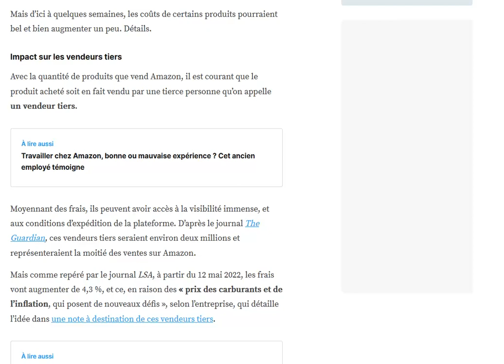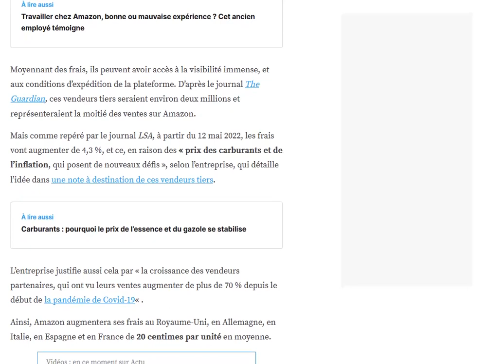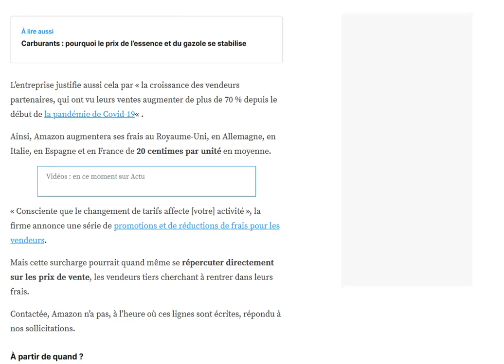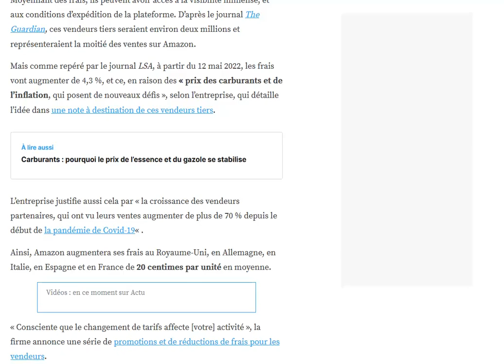Pourquoi les prix sur Amazon pourraient augmenter dans les prochaines semaines